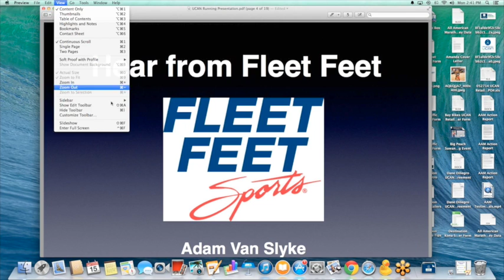Fleet Feet Carrboro & Durham Talk UCAN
Adam Van Slyke, the Footwear and Accessory Buyer at Fleet Feet Carrboro & Durham talks about Generation UCAN nutrition. Adam shares how he uses UCAN and what the product offers his customers.